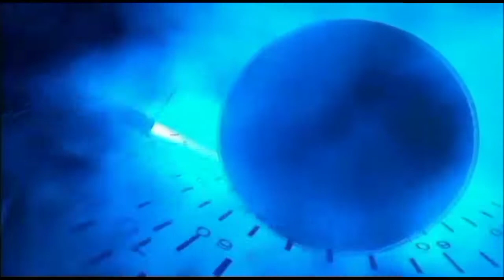Vishwa Vani One Day Vision Meet/Guild Hall Wesley Cathedral/Mysore/